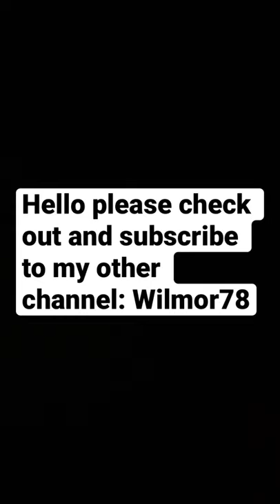Please check out and subscribe to my other Channel: Wilmor78!